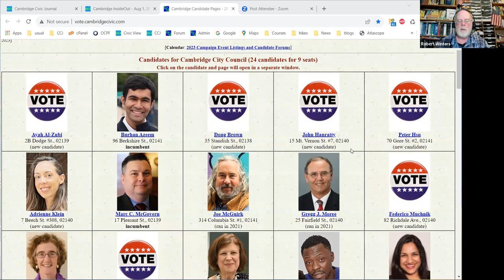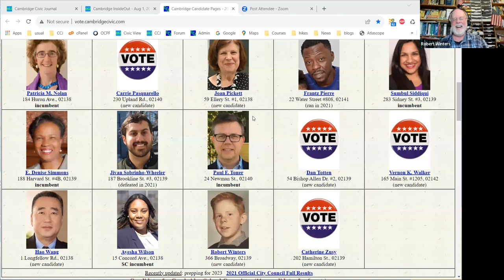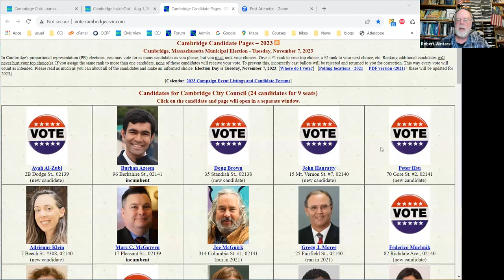Episode 596 - Cambridge InsideOut: Aug 1, 2023 (Part 2)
This episode was recorded on Aug 1, 2023 at 6:30pm. Topics: Interesting candidates and not just radicals; civic resources and appreciation; the positive aspects of candidacy; Candidate Pages - individuals, not organizations; tail wagging the dog - bike lanes and AHO, narrow interests attempting to define the election issues; AHO - violating planning and zoning principles, the big lie of addressing affordability; the “other issues” that may be far more important; Is proportional representation really proportional? Hosts: Robert Winters, Patrick Barrett